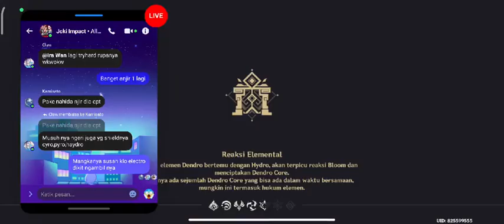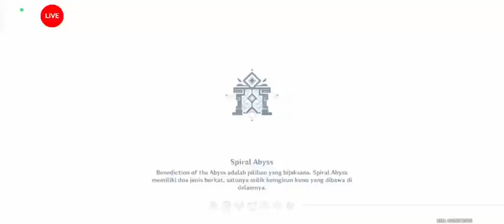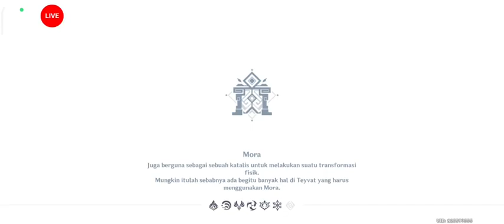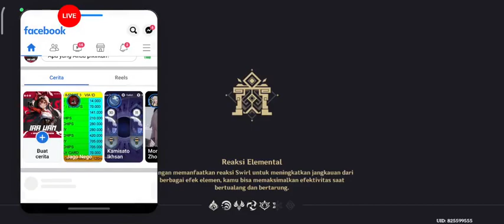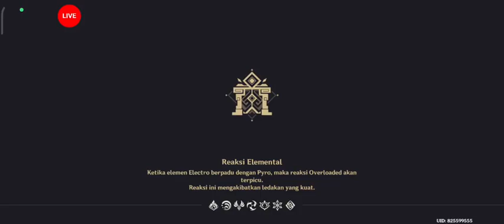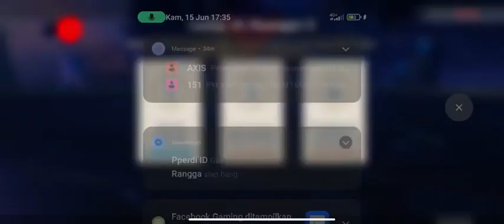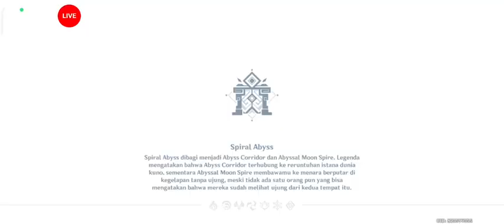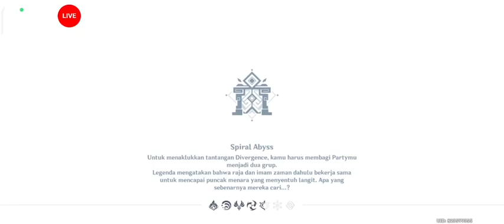Come here to compete, start the opening of the beautiful matches